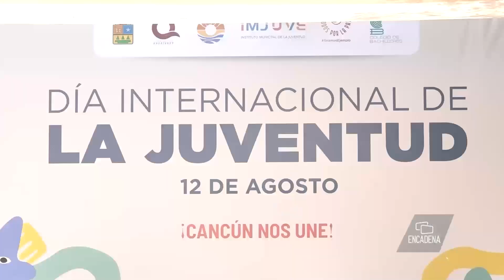Continúa nuestra entrevista a Samantha Hernández, directora general de Bachilleres en Quintana Roo